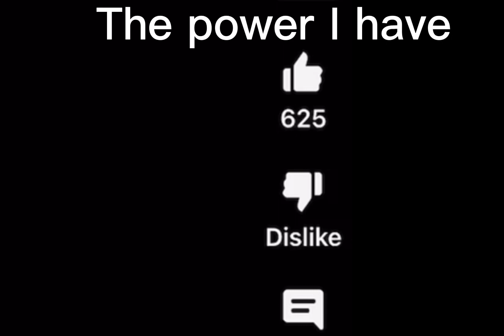The power of YouTube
Hahahahahh